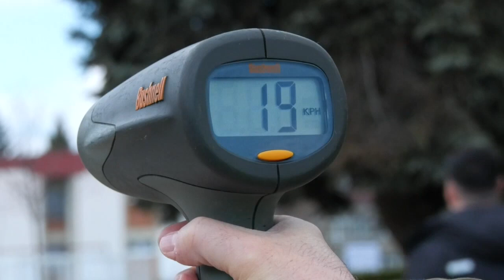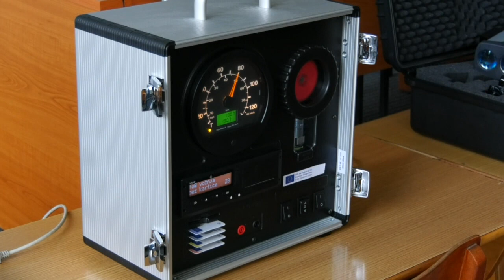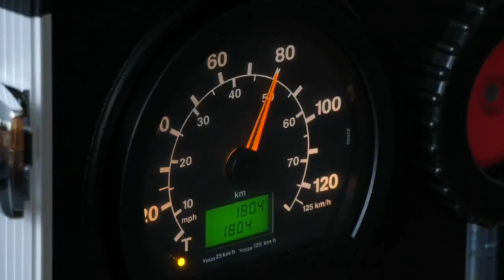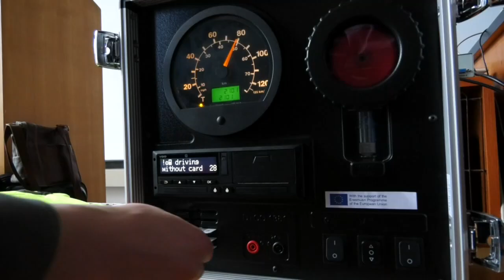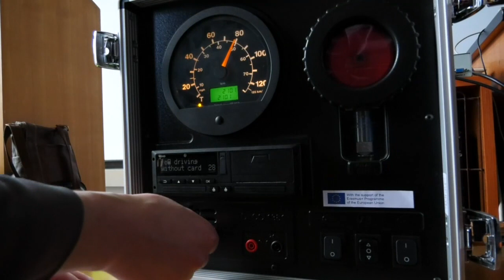ATVSS Odsek Vranje: Evo zašto su studenti odabrali smer Saobraćaj i transport 17 03 2023